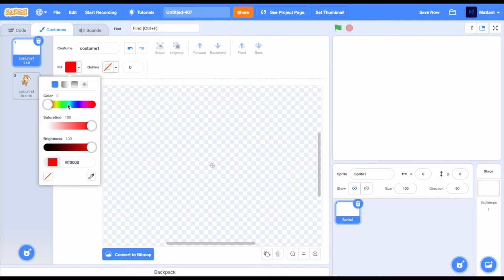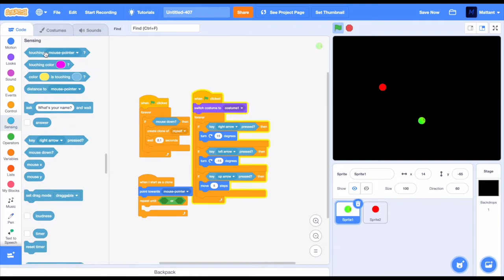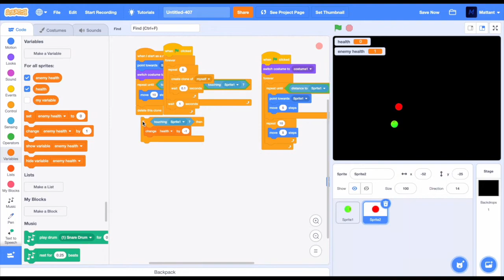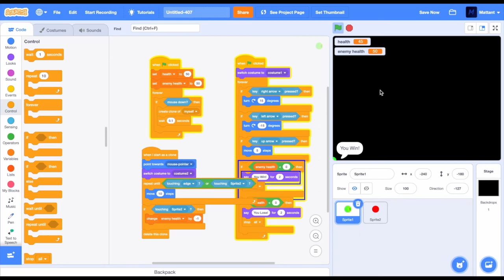Scratch: Battle Game Tutorial (Easy)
A quick and easy battle game tutorial, perfect for beginners.